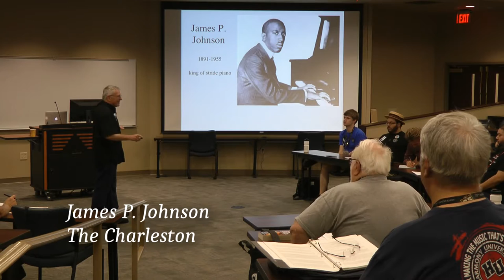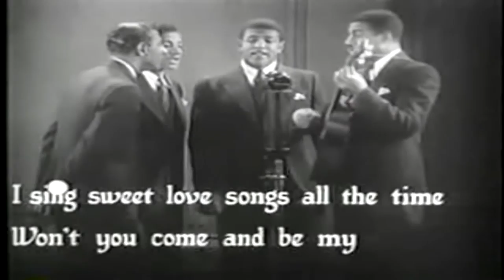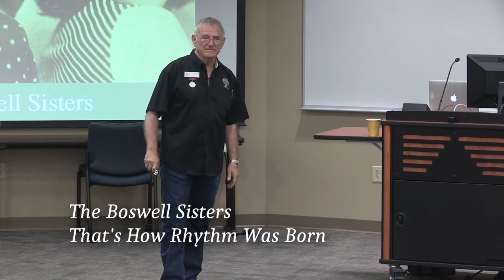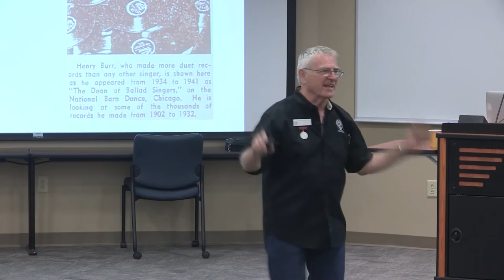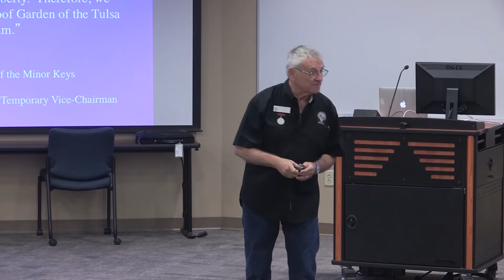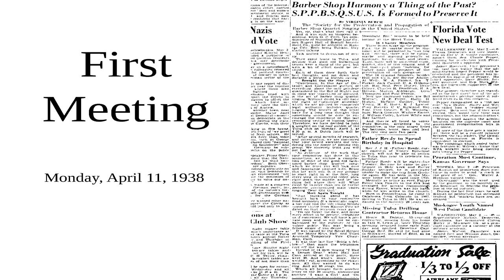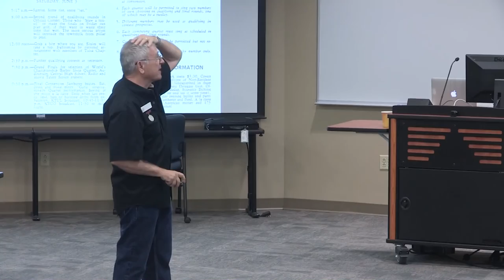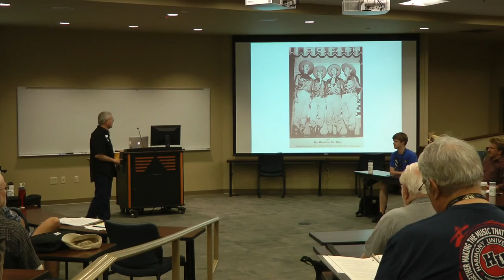History of Barbershop 1 - Day 4 - July 2015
Taught by Dr. David Wright
Produced by Barbershop Harmony Society
Edited by NECAT Network